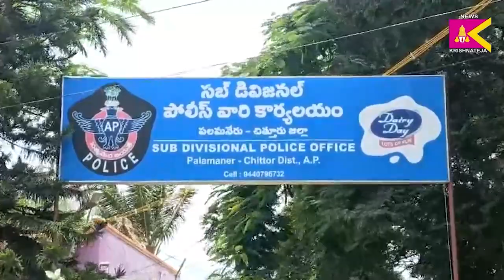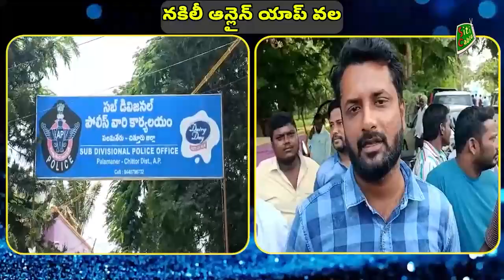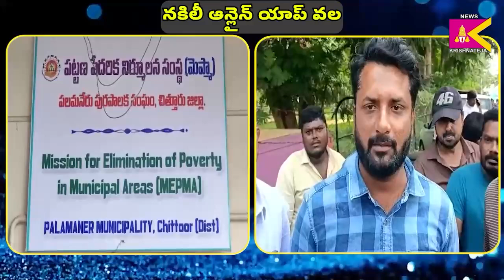పలమనేరులో నకిలీ ఆన్లైన్ యాప్ వలలో బాధితులు